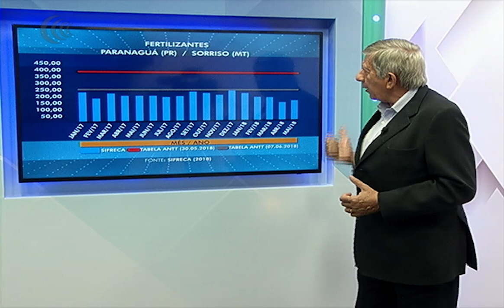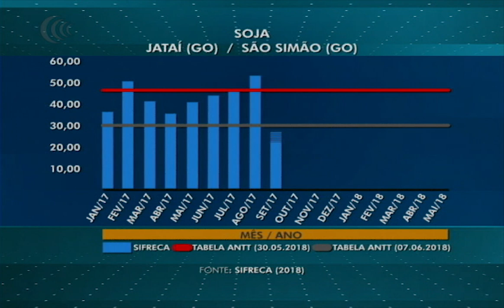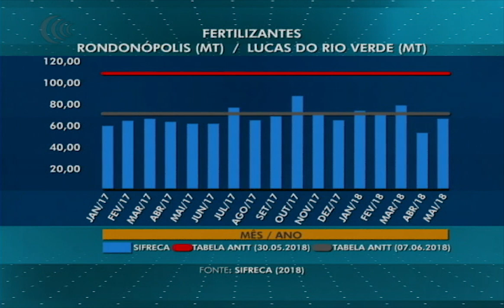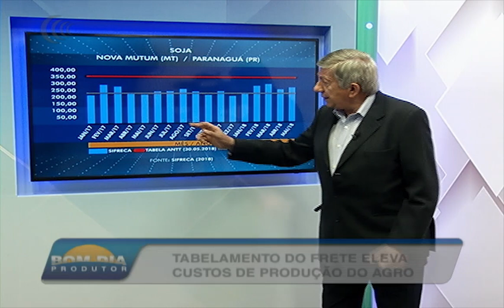Tabelamento do frete eleva custos de produção do Agro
Confira as informações com o analista de agronegócio do SBA, João Pedro Cuthi Dias.